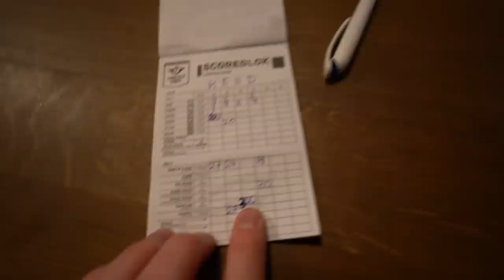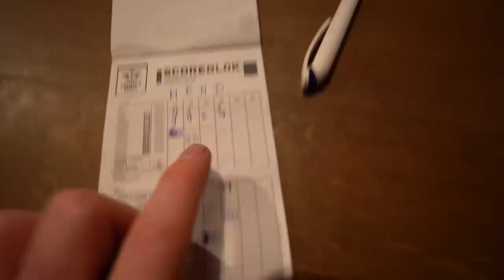THIJS WORDT BOOS OMDAT IK HEM NA DOE 😂😂😂 #2702